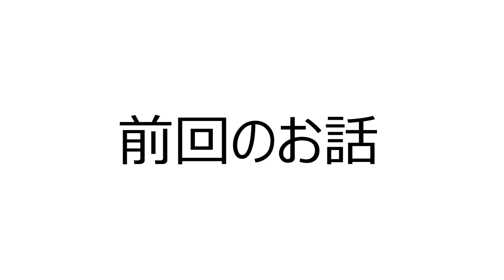【アニメ】救い出せ！変態に襲われる女子⁉【スーパーアイテムシリーズ】#4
こんなしょぼいベッドに30分かかっています
誰か絵の才能をください